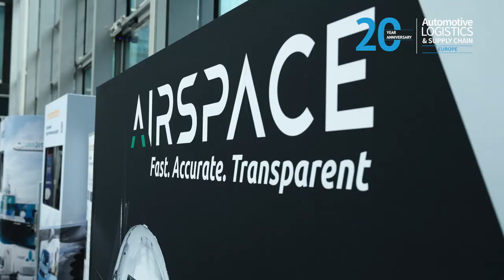Automotive Logistics & Supply Chain Europe 2023 - Event Highlights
See all the highlights from our biggest Automotive Logistics & Supply Chain Europe conference, which took place on 21 -23 March in Bonn, Germany.